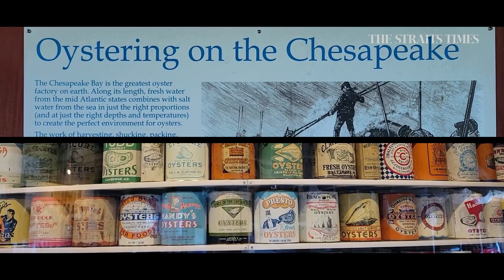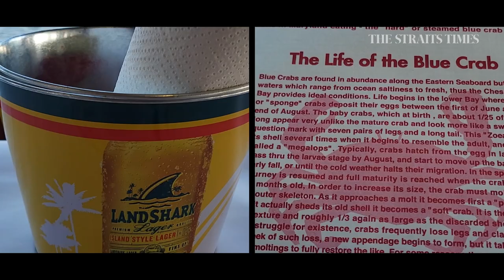Chesapeake Bay, USA: Things to see, play & do at Maryland's Eastern Shore | First Flight Out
The Eastern Shore bordering the storied Chesapeake Bay, was once America's - and the world's - centre for crab and oyster production.

This maritime land of big skies and blue waters is the preferred second home for urban-weary residents of major eastern cities such as Washington, Baltimore, Philadelphia and New York.

0:00 - INTRODUCTION
1:19 - ST. MICHAEL'S
2:06 - MARITIME MUSEUM
2:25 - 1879 HOOPER STRAIT LIGHTHOUSE
4:16 - LUSCIOUS MARYLAND CRAB FEASTS
4:39 - TILGHMAN ISLAND: MARITIME SPIRIT
4:53 - ROBERT MORRIS INN AND TAVERN
5:26 - KAYAKS KAYAKS KAYAKS

For what you need to know before you go on holiday, go